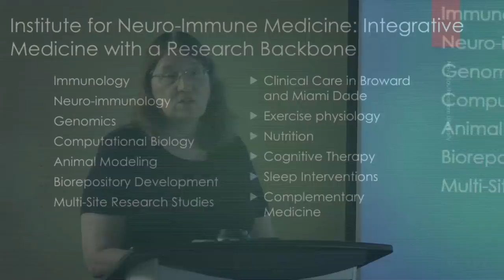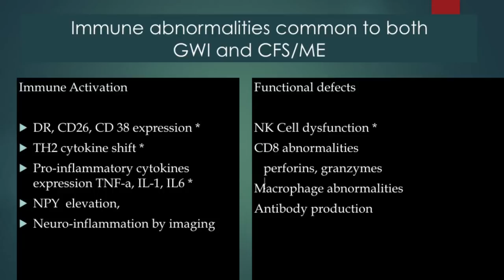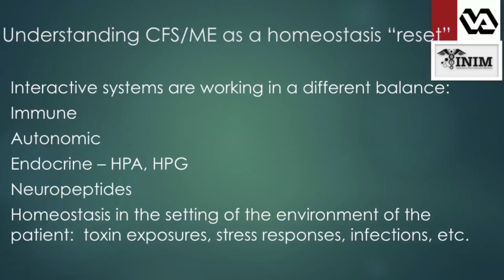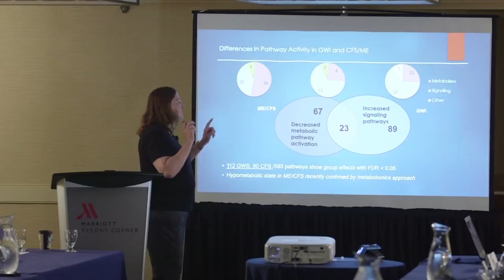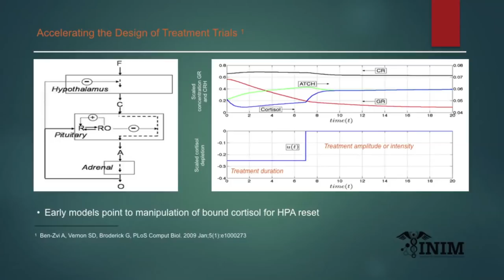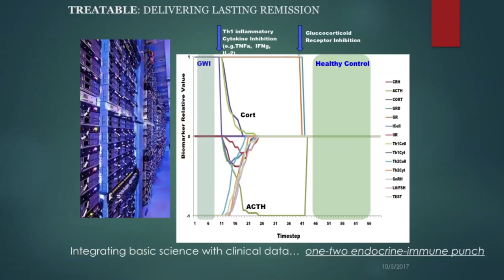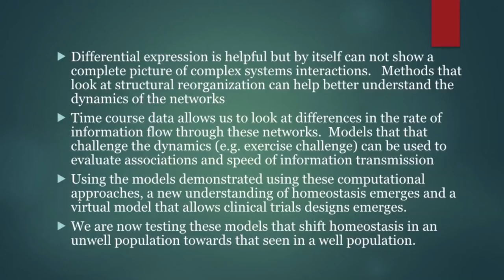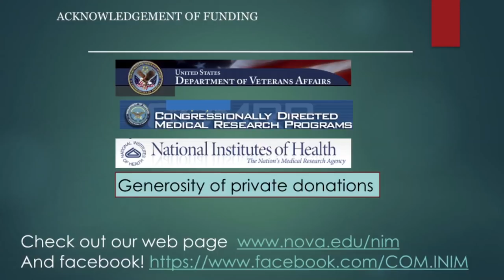Discovery Forum 2017: Presentation of Dr. Nancy Klimas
Solve ME/CFS Initiative’s 2nd Annual Discovery Forum, held on October 14th in Washington DC, brings together leaders from across industry, academia, federal agencies, and biotech companies to tackle the most pressing issues confronting ME/CFS today. This recording is the full presentation of Dr. Nancy Klimas, Director of the Institute for Neuro Immune Medicine at Nova Southeastern University in Fort Lauderdale, FL.